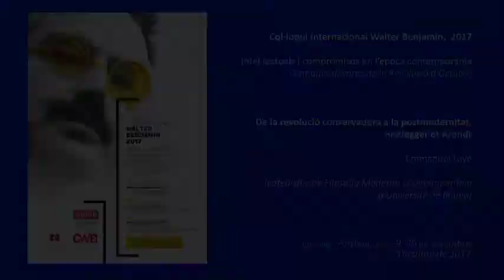Walter Benjamin 2017: Emmanuel Faye, Université de Rouen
From the conservative revolution to postmodernism, Heidegger and Arendt.